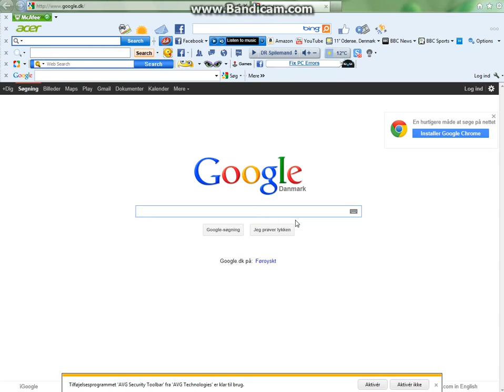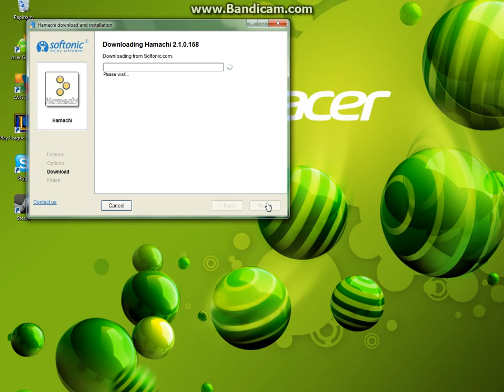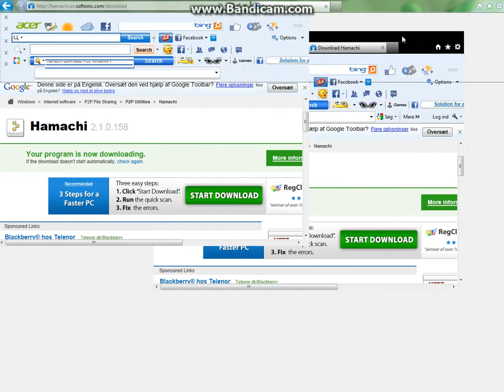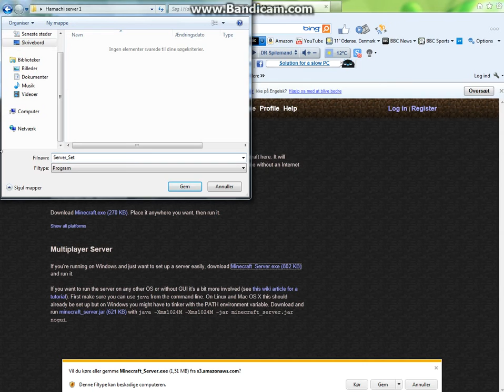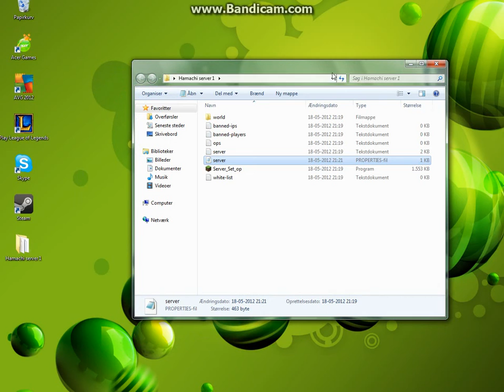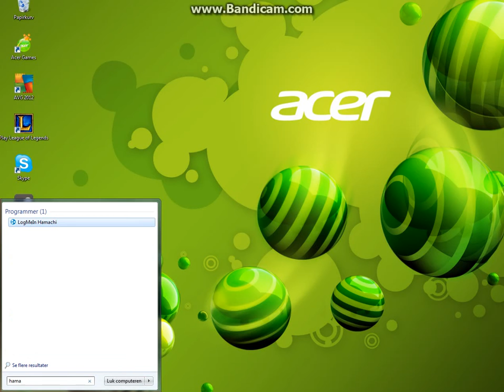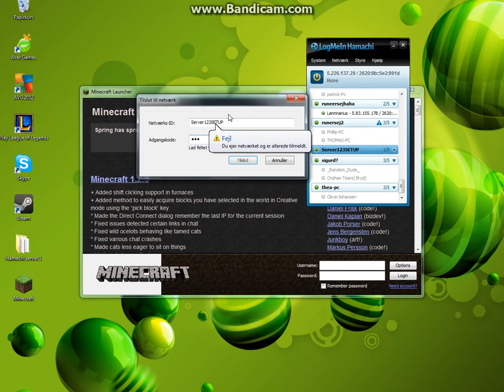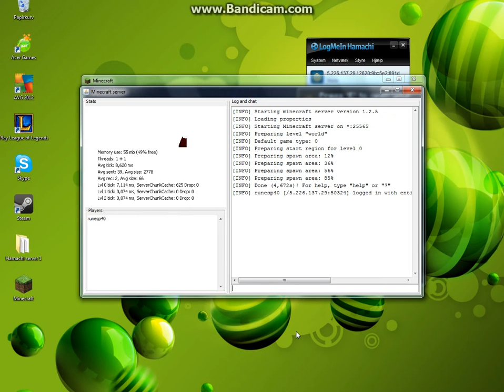Minecraft - Hvordan man laver en server - (dansk)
Hamachi download
-_-_-_-_-_-_-_-_-_-_-_-_-_-_-_-_-_-_-_-l
Minecraft download